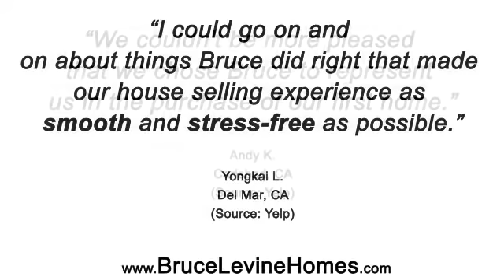Bruce Levine Homes Realtor - REVIEWS - Del Mar, CA Real Estate Agent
Reviewed: ★★★★★ Bruce Levine Realtor is a top reviewed Del Mar and San Diego real estate agent from Bruce Levine Homes in Del Mar, CA. This video shows some of the excellent reviews and testimonials that have been offered by his happy clients. (Real reviews by real customers)

For more information you can contact Bruce Levine at:

Bruce Levine Homes
2002 Jimmy Durante Blvd
Ste 112